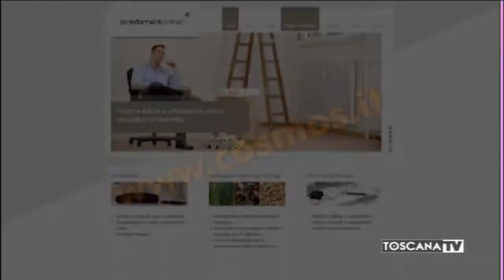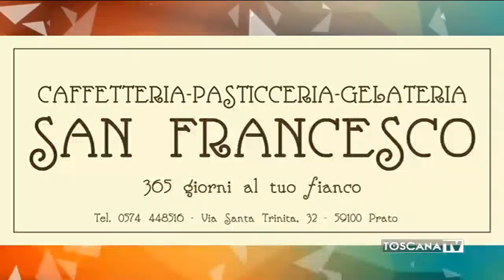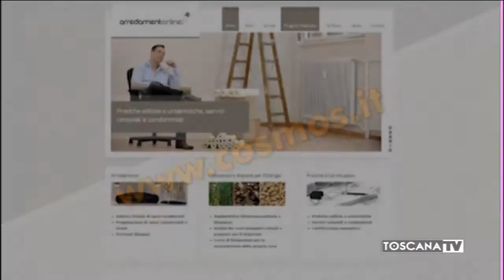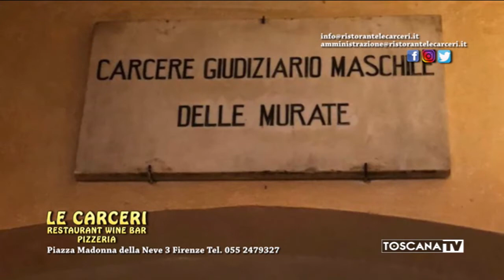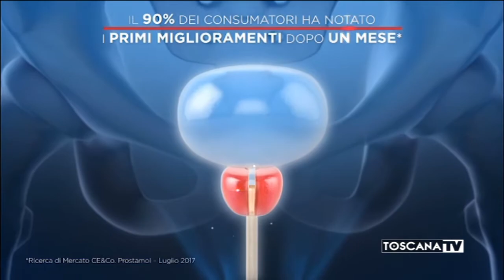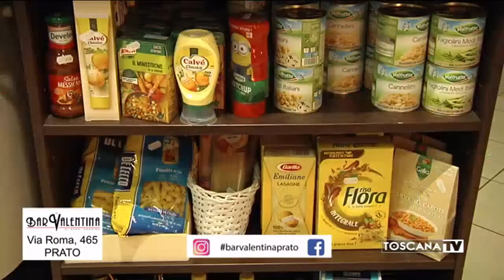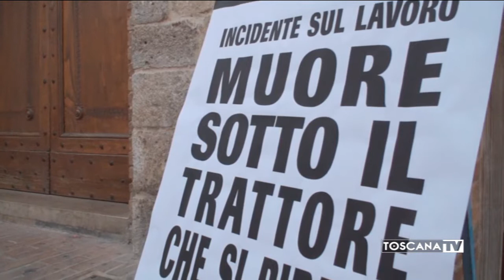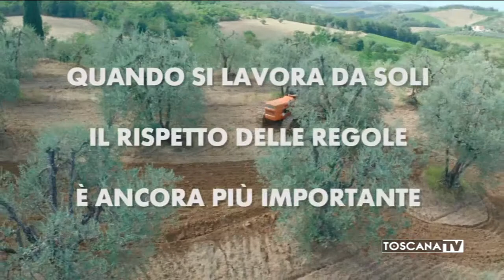2019-12-02 TRENTESIMO MINUTO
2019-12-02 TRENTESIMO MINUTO